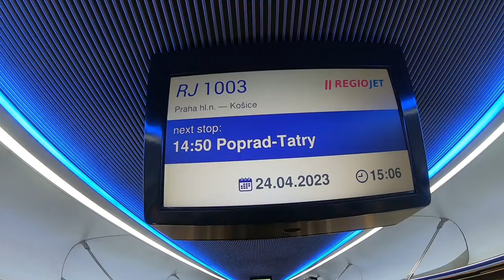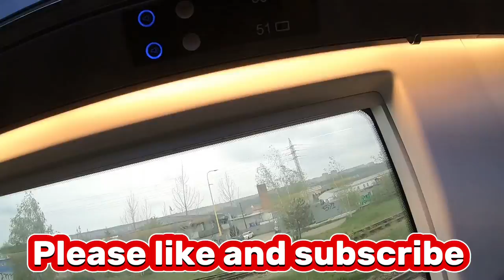Czech Republic To Slovakia By Train - I’m Surprised By This Woman’s Confidence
I'm sharing my experience traveling to Košice, SLOVAKIA from Olomouc, CZECH REPUBLIC by train in this video, where i ran into this wonderful woman and her son from Ukraine, on my way to catch my train. She really surprised me with her kindness and confidence.